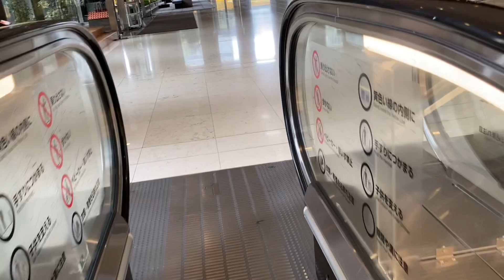新宿センタービルエスカレーター詰め合わせ escalator Shinjuku Center building Tokyo Japan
今回は新宿センタービルのエスカレーターをまとめた動画です。